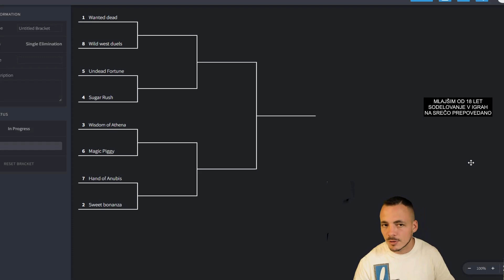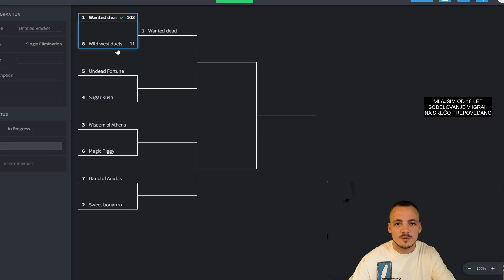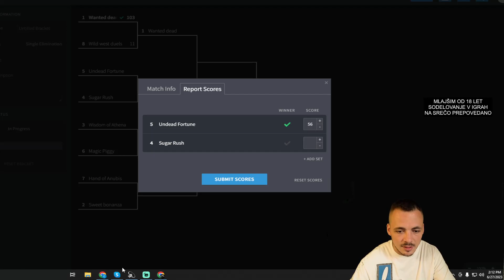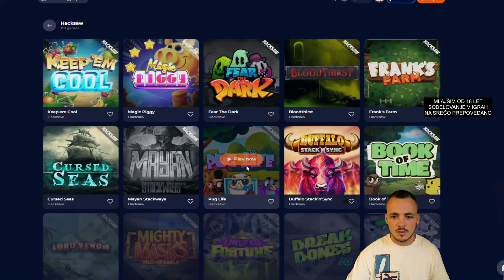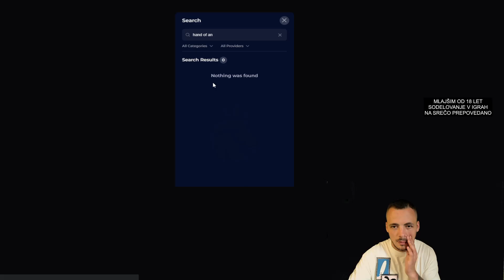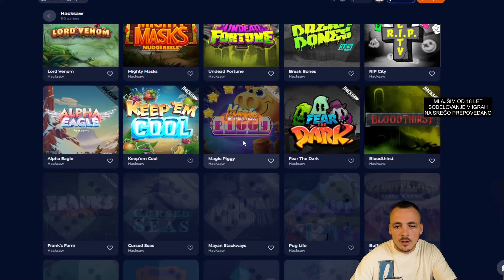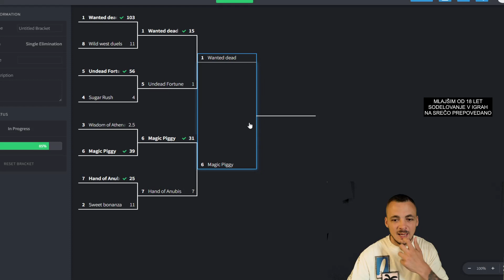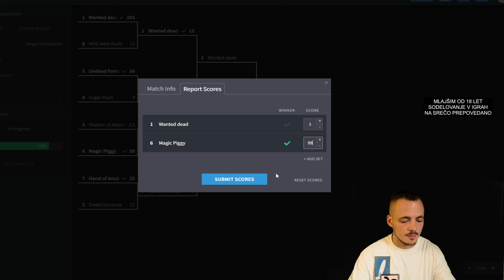Pragmatic Play VS Hacksaw Gaming Turnir Slotov | Kateri Provider Je Boljši?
INSTAGRAM ZA VSE NOVICE IN BONITETE:
Rok Zajc - @rokzajc

Priredil sem turnir dveh slots providerjou! Hacksaw Gaming VS Pragmatic Play se udarijo 4 na 4. Kdo bo boljši?

Igre na srečo so strogo 18+! Igrajte odgovorno in nikoli ne igrajte z denarjem, ki si ga ne morete privoščiti izgubiti.

Ti videoposnetki so narejeni za zabavo!